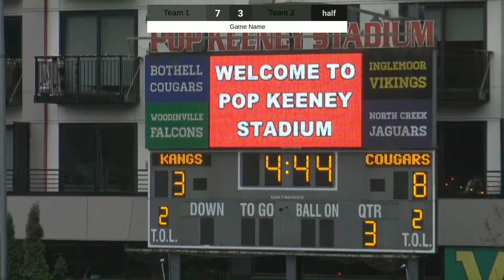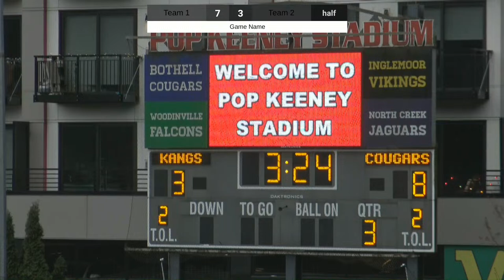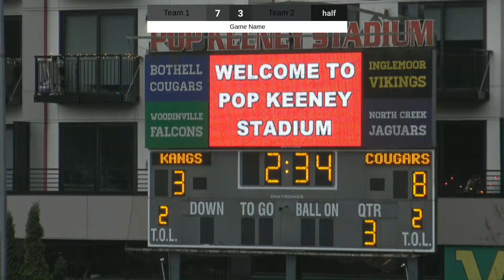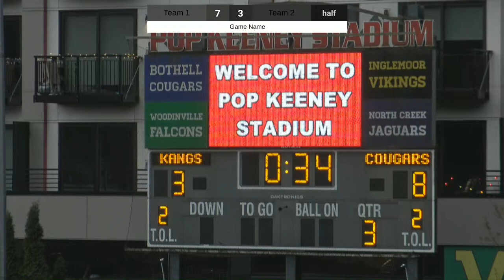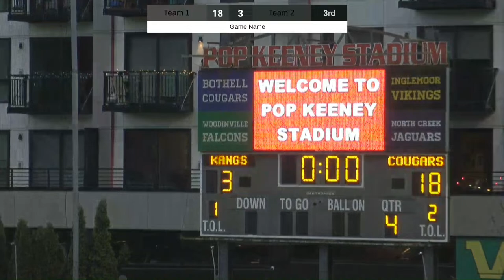bothel vs lwhs